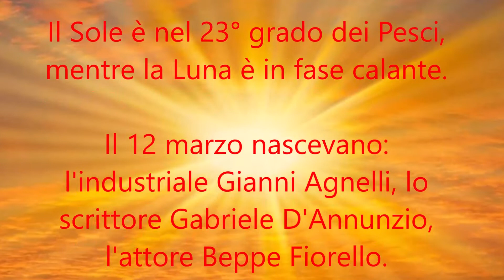Almanacco del 12 Marzo